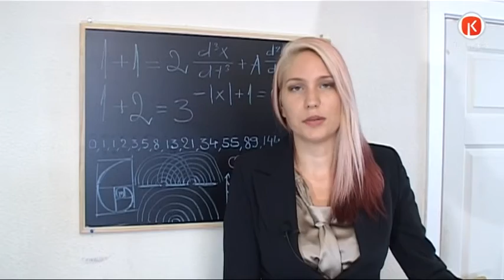Madara Eglīte - TV Kurzeme reklāmas menedžere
TV Kurzeme darbinieki atceras skolas laiku.